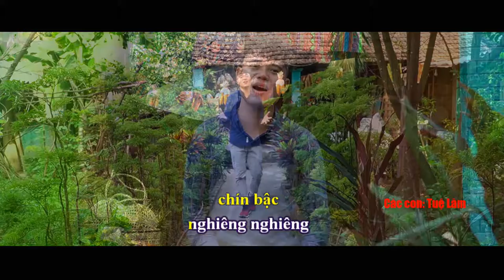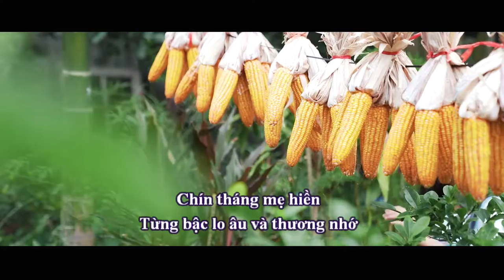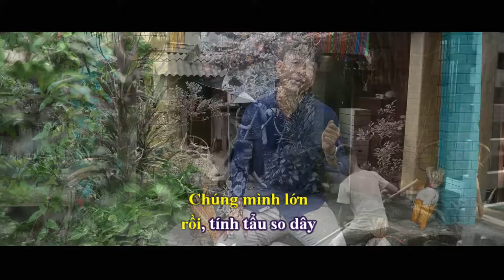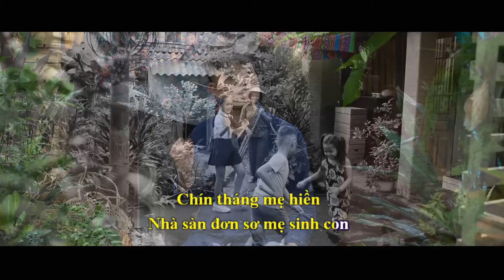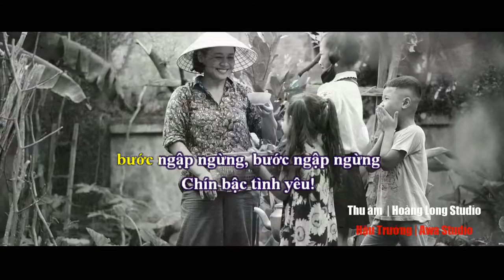[MV OFFICIAL] Chín bậc tình yêu - Ninh Tùng cover